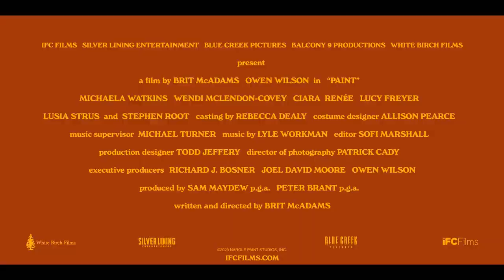Paint Official Trailer (2023) - Owen Wilson, Stephen Root, Wendi McLendon-Covey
Check out the official Paint Trailer starring Owen Wilson, Stephen Root, Wendi McLendon-Covey

UK Release Date: April 7, 2023
Starring: Owen Wilson, Stephen Root, Wendi McLendon-Covey
Directed By: Brit McAdams

Synopsis: In PAINT, Owen Wilson portrays Carl Nargle, Vermont's #1 public television painter who is convinced he has it all: a signature perm, custom van, and fans hanging on his every stroke... until a younger, better artist steals everything (and everyone) Carl loves.